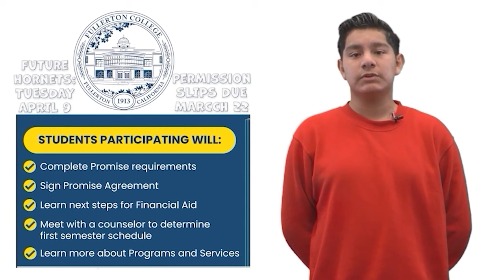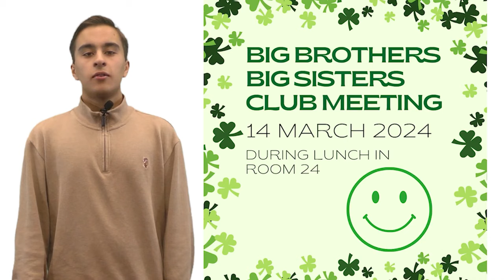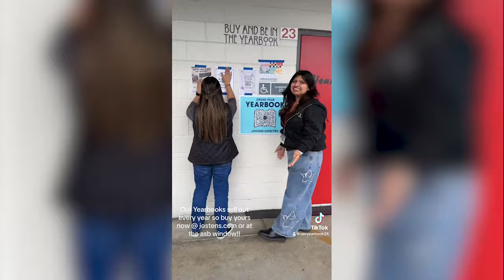Rebel TV - March 13, 2024